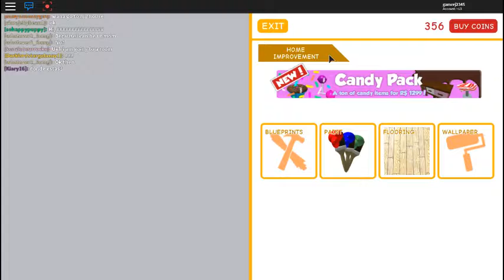NEW MEEP CITY HALLOWEEN UPDATE / HOUSE TOUR # 2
I wanted to show the the new Halloween update in meep city and show my new house
p.s happy Halloween